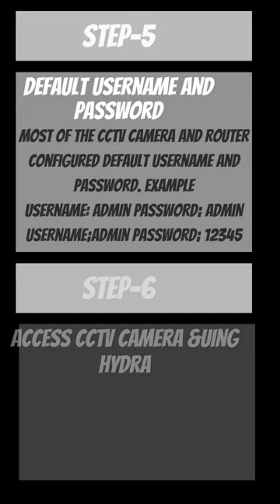CCTV Camera Hacking Trick 100% Legal